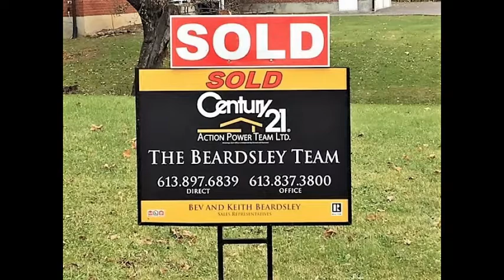How Is The Market Findlay Creek-Deerfield Village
How is the real estate market doing in Findlay Creek-Deerfield Village? The Beardsley Team brings you the 2018 real estate sales results for January to the end of August. under the Market Statistics tab. If you don’t see the area you want, call or text and we will update you, it’s free with no obligation on your part. How can we help you? Bev and Keith Beardsley, sales representatives and also Seniors Real Estate Specialists with Century 21 Action Power Team (Brokerage). We serve the many rural communities that surround the city as well as Ottawa/Orleans.